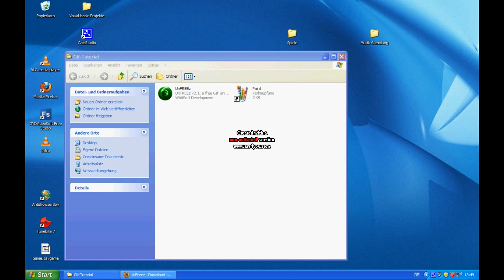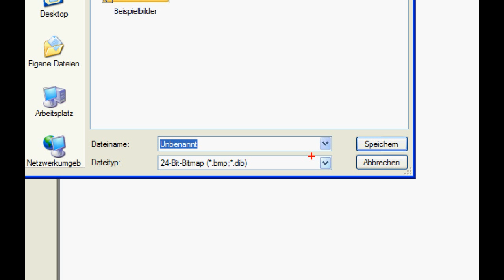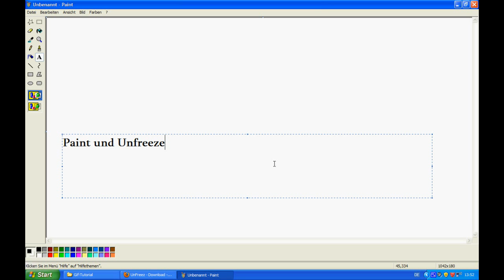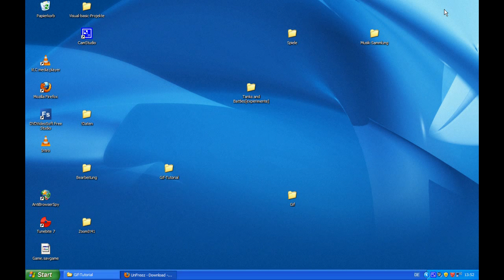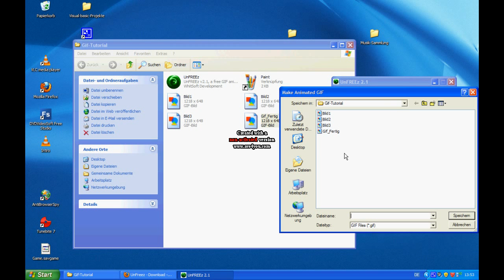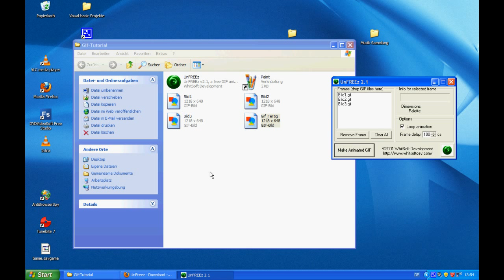Gif erstellen mit Paint und Unfreeze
In diesem Tutorial wird gezeigt, wie man mit Paint und Unfreeze eine annimierte .gif Datei erstellt!!